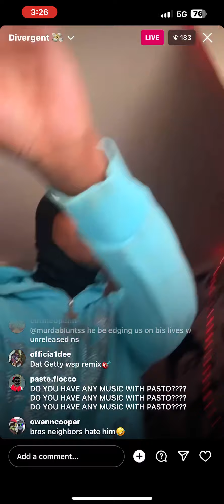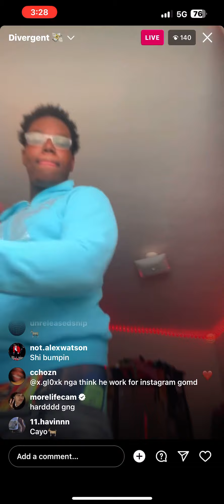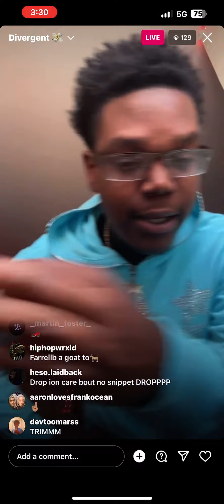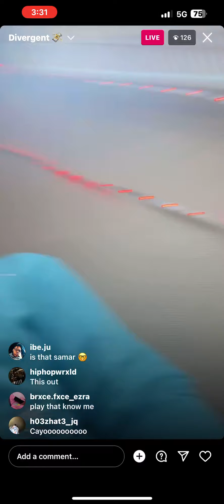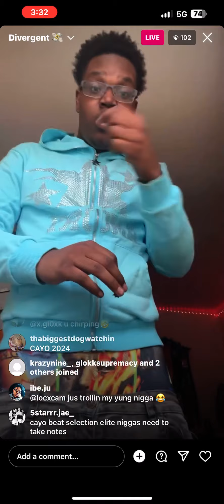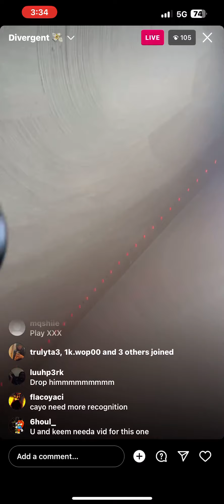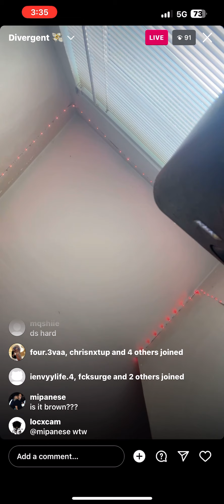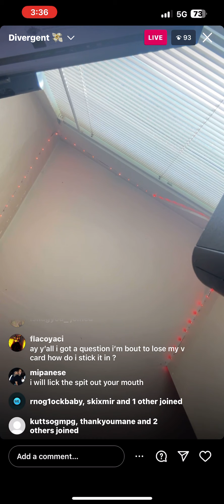cayo banks plays songs off new tape divergent (5/7/23)